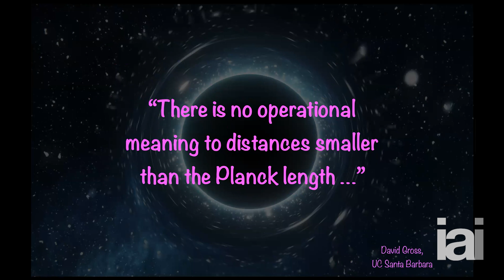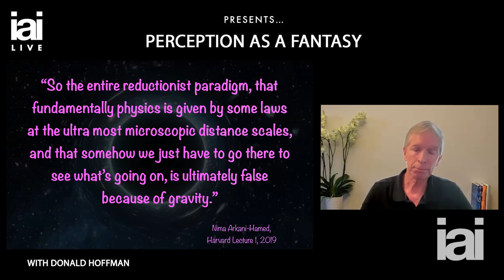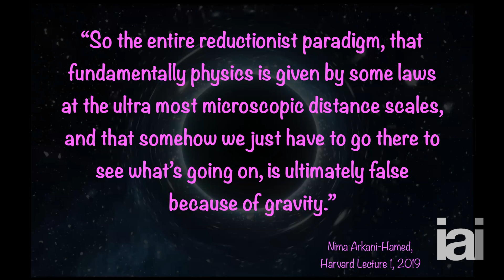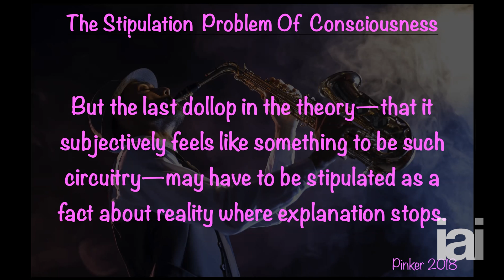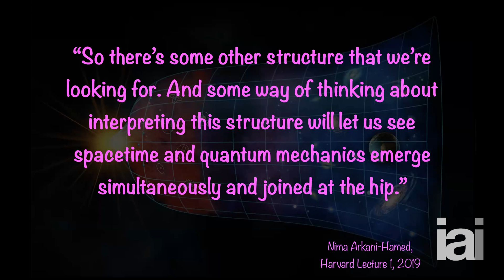Spacetime is doomed | Donald Hoffman on why perception is a fantasy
Donald Hoffman explains why there are intrinsic limits to human perception and consciousness.

Is anything we perceive so-called 'reality'?

Join us as world-leading cognitive scientist Donald Hoffman discusses his cutting-edge research about consciousness and perception, as well as its astonishing implications for the ultimate nature of reality.

Donald Hoffman is an American cognitive psychologist working at the University of California, Irvine. Hoffman's Interface Theory of Perception suggests that, instead of presenting reality as it "really is", our perception is like a desktop interface that has evolved to ensure survival. To advance his theory of consciousness, Hoffman explores cutting edge physics that suggests spacetime is non-fundamental. For Hoffman we must explain consciousness in fundamental terms, beyond spacetime.

The Institute of Art and Ideas features videos and articles from cutting edge thinkers discussing the ideas that are shaping the world, from metaphysics to string theory, technology to democracy, aesthetics to genetics.

00:00 Introduction
00:40 Spacetime is doomed
03:45 Reductionism is doomed
05:13 Global workspace theory
06:36 The scientific theory of conscious experiences
08:10 Consciousness is stipulated